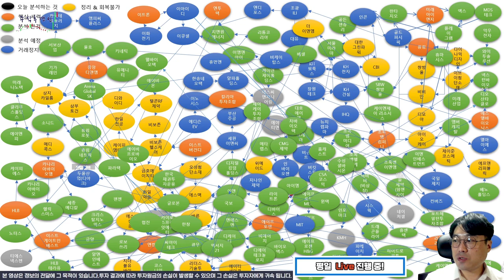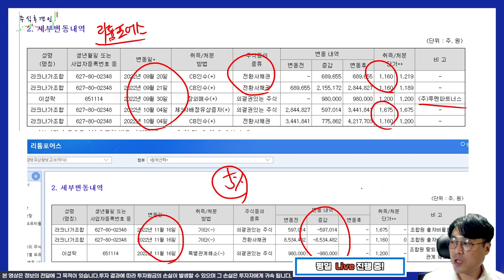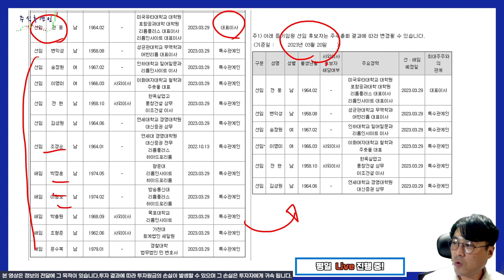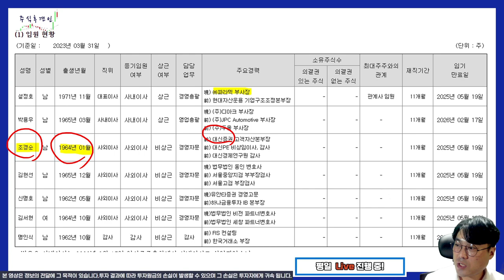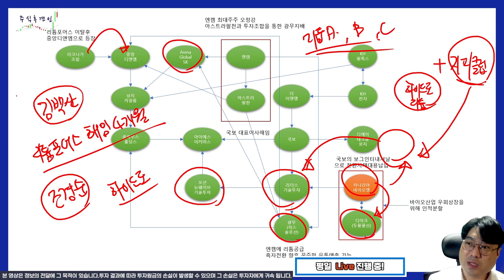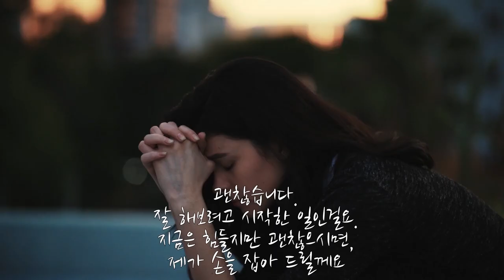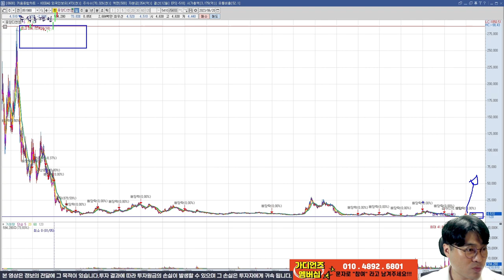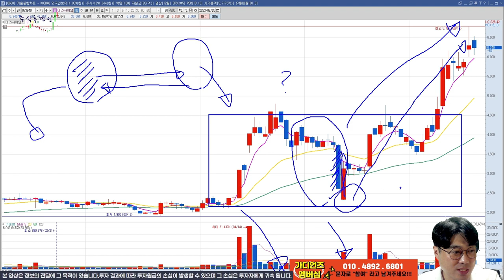[추적v.125] 하이드로리튬, 리튬포어스의 차익으로 중앙디앤엠 시작하기! 테라사이언스는 손바뀜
리튬포어스와 하이드로리튬의 투자조합 및 세력들이 중앙디앤엠과 다른 회사에서 나타나고 있습니다. 어떻게 보면 남겨진 두 회사는 앞으로 고생 좀 하겠네요. 주주분들도 힘내시길 바랍니다.
테라사이언스는 손바뀜인거 같네요.

채널에 가입하여 혜택을 누려보세요.